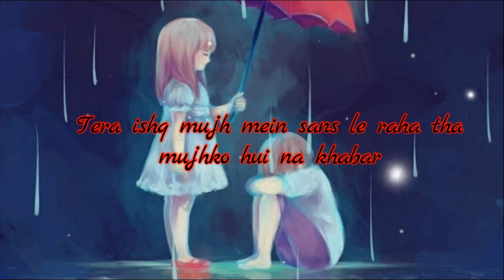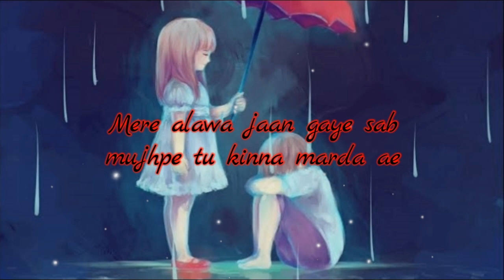MUJHE KAISE PATA NA CHALA||SAROJ RAI||MEET BROS ft PAPON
Hello guys,
Here i tried to cover a melodious and soulful song title 'MUJHE KAISE PATA NA CHALA' by meet bros ft Papon.Hope you'll enjoy it.

Original credits
Song -MUJHE KAISE PATA NA CHALA
SINGER-MEET BROS Ft PAPON
Lyrics-KUMAAR

Karaoke used is a very talented and versatile artist NIKHIL JAIN .You can check his vedios by clicking the link given below